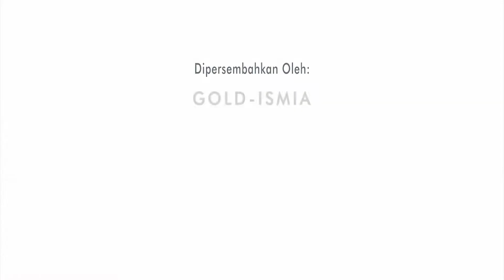Panning Hope, Achieving Dreams: Helping Women Miners in Indonesia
Meet Sugiyanti. She lives with her husband and three children in Indonesia's Riau Province. In this video, she shares her experiences working as a gold panner, her thoughts on the use of mercury, and how planetGOLD Indonesia is helping families like Sugiyanti's move toward a mercury-free future.

The planetGOLD Indonesia project, known in Indonesia as GOLD-ISMIA, is implemented by the United Nations Development Programme (UNDP) in partnership with the Ministry of Environment and Forestry and the National Agency for Technology Assessment and Application.